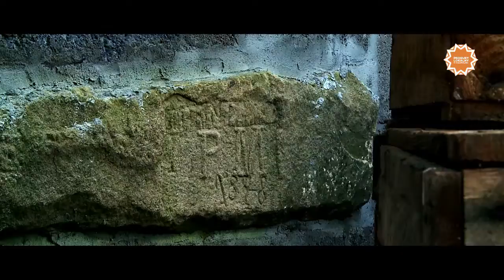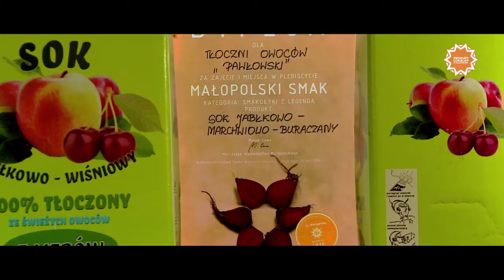Tłocznia Owoców Pawłowski Produkt Lokalny z Małopolski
Produkt Lokalny z Małopolski to projekt realizowany przez Fundację Partnerstwo dla Środowiska z Krakowa. Celem projektu jest propagowanie lokalnej przedsiębiorczości i przetwórstwa produktów rolnych jako sposobu na przyspieszenie rozwoju słabo rozwiniętych obszarów wiejskich w Małopolsce.